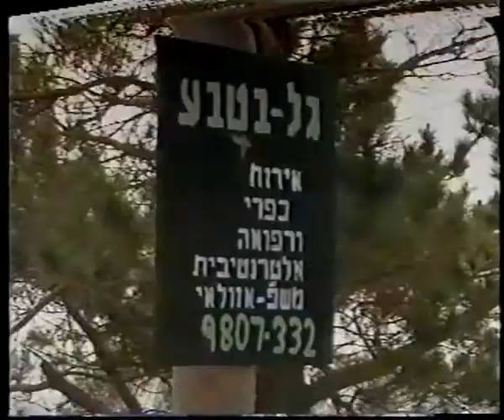יגאל אדר מנהל המרכז ללימודי רפואה משלימה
יגאל אדר בראיון עם בוגרי המרכז ללימודי רפואה, צולם ב 1997